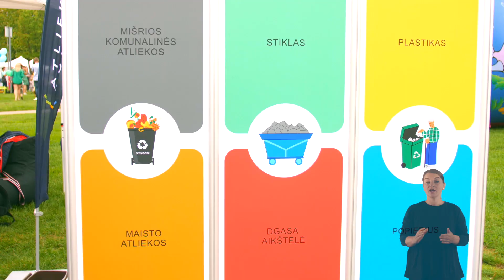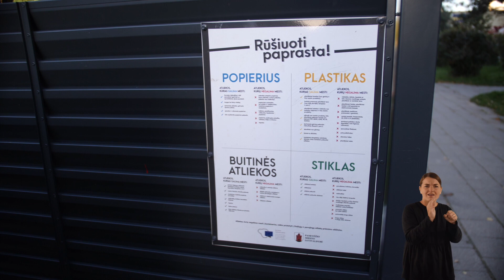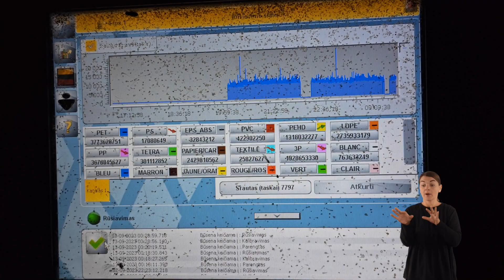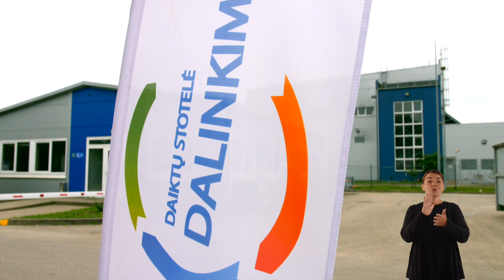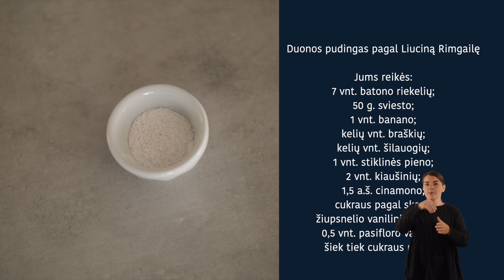ATLIEKŲ KULTŪRA // // 4 sez. 1 laida // 2023 10 07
Tai – tarsi televizinis tvarumo gidas, kiekvieną savaitę pateikiantis svarbiausią informaciją vienoje vietoje.  „Atliekų kultūra“ – laida, skirta skubančiam, bet atsakingai norinčiam gyventi žiūrovui.

Žiūrovų patogumui, laida bus suskirstyta į kelias rubrikas. Pirmoji – „Jie irgi TAI daro“ – atskleis, kokią atliekų kultūros filosofiją savo kasdieniame gyvenime taiko žinomi šalies žmonės.

Antrosios rubrikos „Jaunam ir smalsiam!“ herojė Vacytė nagrinės vis kitą temą – pavyzdžiui, aiškinsis,  kur nukeliauja mišriuose komunaliniuose konteineriuose esančios atliekos, taip pat organizuos švarinimosi akciją vienoje mokyklų bei skatins nebenaudojamiems daiktams suteikti antrą šansą.

Tuo tarpu rubrika „Nei galvos, nei uodegos“ prie ekranų pritrauks visus kulinarijos gerbėjus. Kiekvieną šeštadienį šioje rubrikoje žiūrovai išvys vis kitą receptą, kaip pasigaminti patiekalą iš jūsų namuose randamų maisto likučių. Laidos žiūrovai bus skatinami apgalvoti savo pirkinių krepšelį, nešvaistyti maisto ir virtuvėje tapti nors truputį išradingesniais.

 Jau pirmojoje laidoje žiūrovams apie teigiamus savo šeimos įpročius papasakos Merūnas ir Erika Vitulskiai, o puikiais desertais garsėjanti Liucina Rimgailė atskleis, kaip pasigaminti duonos pudingą iš likučių.

Taip pat žiūrovai sužinos ir apie visą atliekų kelią, bei kokių netikėtumų randama Mechaninių biologinių įrenginių gamykloje Vilniuje. Kiekviena „Atliekų kultūros“ laida bus pritaikyta ir turintiems klausos negalią – ekrano apačioje žiūrovai matys vertėją, pateikiančią vertimą į gestų kalbą.

Laidą ves žinoma laidų vedėja ir žurnalistė Rūta Lukoševičiūtė-Daudienė.